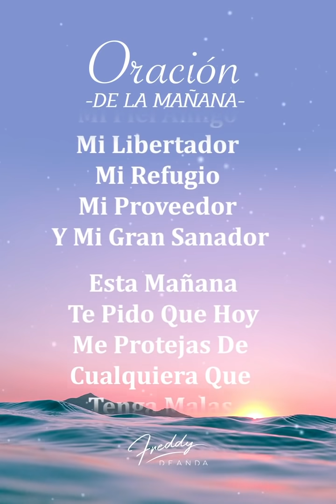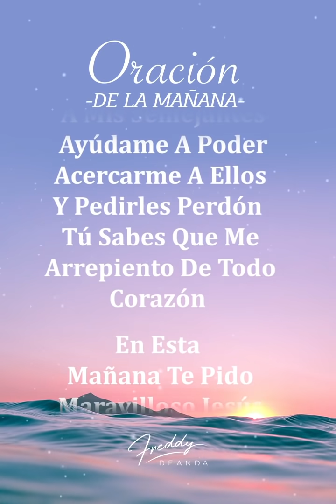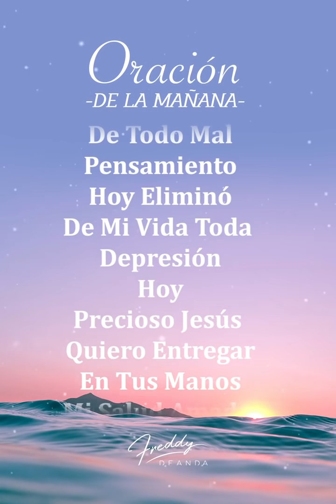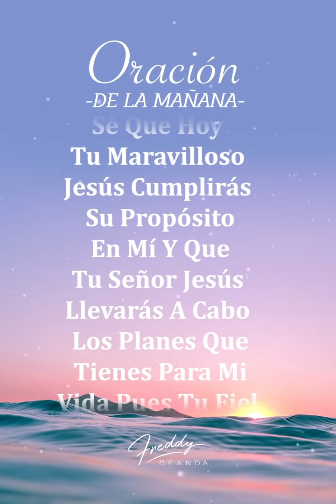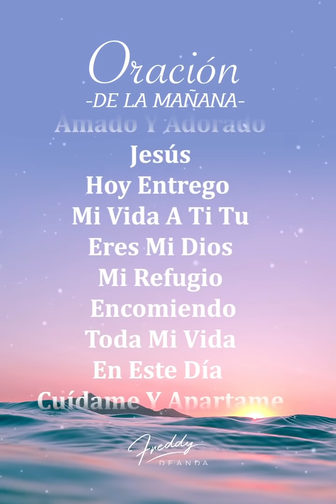Oración de la mañana - Freddy DeAnda